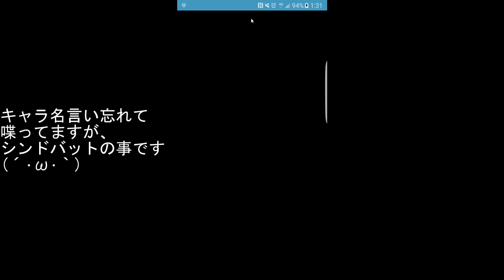【モンスト】メリィ降臨 運枠込自陣無課金パ攻略 ＆ 解説♪ かなり良キャラなので運極作ろう☆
本日はクリスマス限定イベントの

「美しきサンタは聖夜に嗤う」　　聖夜姫メリィ降臨

の究極に自陣無課金パで
攻略＆解説をしていきたいと思います。

編成難易度はやや高めですが、安定してそこそこ早く周回出来るパーティのご紹介です☆

少しでも参考にしていただければ幸いです(´･ω･｀)